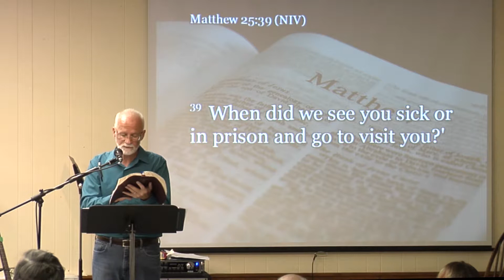Atonement UMC of Claymont Contemporary Message Nov 9 2014